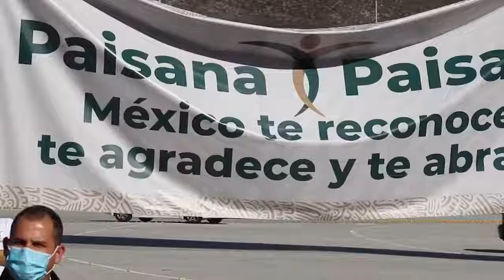La Transformación Avanza: Creamos Leyes que Apoyan el Regreso de Compatriotas Mexicanos al País.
¡GARANTIZAMOS A NUESTROS HERMANOS MEXICANOS UN RETORNO DIGNO!
¡La TransformaciónAvanza para todos los mexicanos y mexicanas! Si viven en el extranjero, si desean regresar, si tienen hijos o parejas, creamos leyes que los benefician y los apoyan con un retorno seguro y digno.